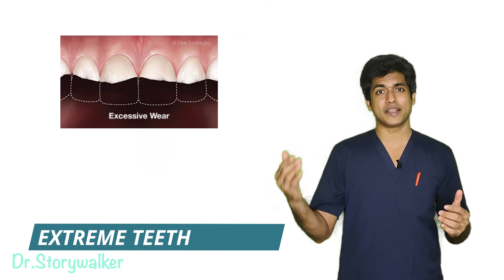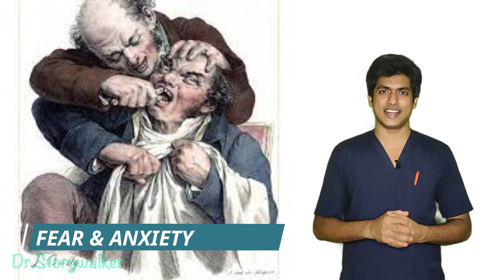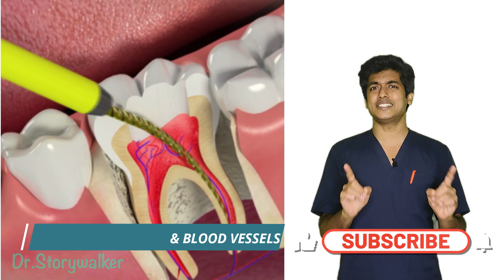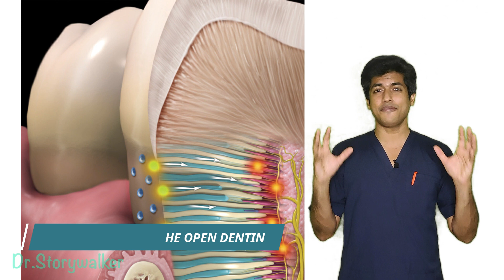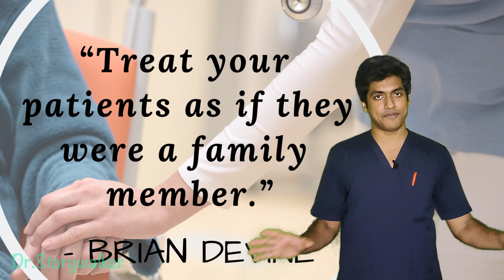Root canal treatment for dental crown, dental bridge FPD treatment in dental clinic?Needed or not?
Hi i am Dr.Storywalker. Dental Crowns and Dental bridges are fixed partial denture (FPD)  with ceramic teeth which look good and are strong. Why we go for dental crowns and bridges and get treated more than we imagined?  Lets find out more in the video. Stay healthy! Stay happy!

Chapter time stamps below:
00:00 Why Root canal treatment is necessary?
01:09 Any other reason for it?
01:21 How we contribute to the decision?
01:42 Dentist mindset towards patient
02:04 When comfort can be a disadvantage
02:45 Why we should not go for it
03:36 If it were my parents in my dental chair
04:01 You can make changes